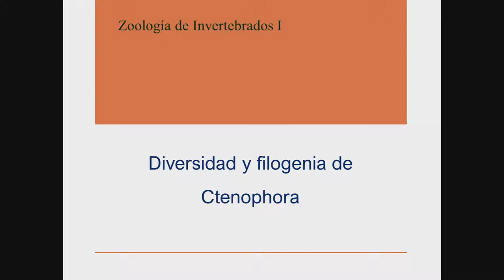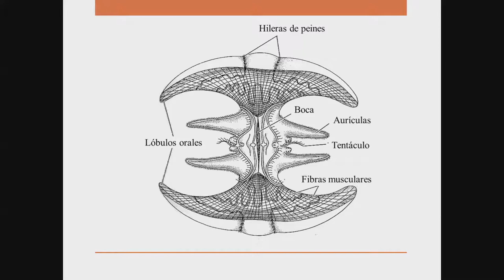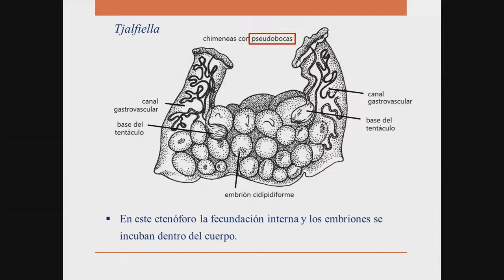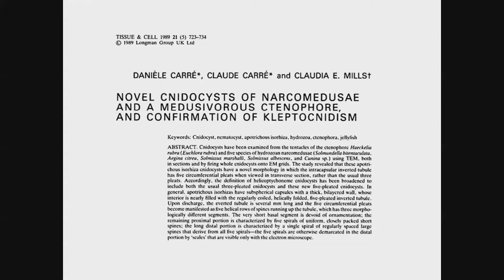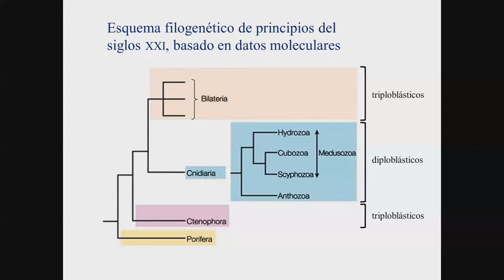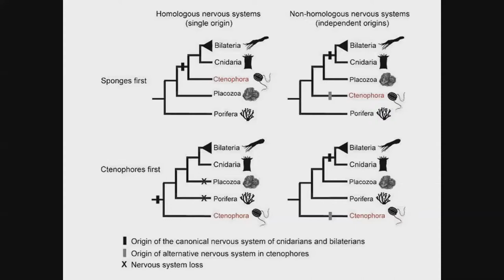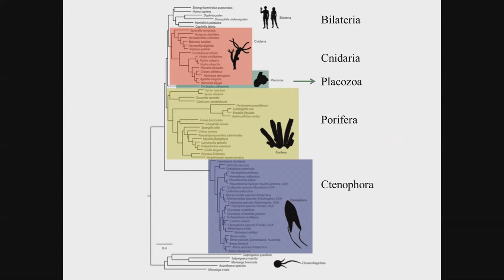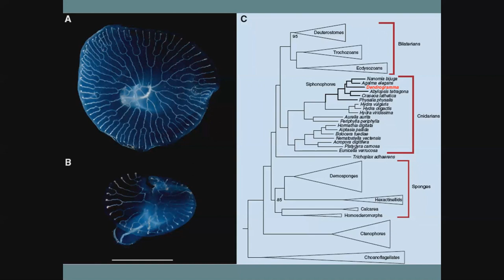Diversidad y filogenia de Ctenophora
Muestra distintas morfologías de los ctenóforos y su relación con la forma de vida y de alimentación. Detalla también la discusión académica acerca de la posición filogenética del phylum, sobre todo a partir de la propuesta de que serían el grupo hermano de todos los demás animales.